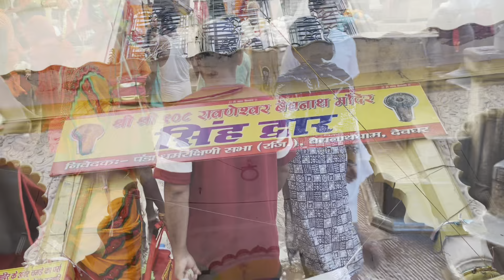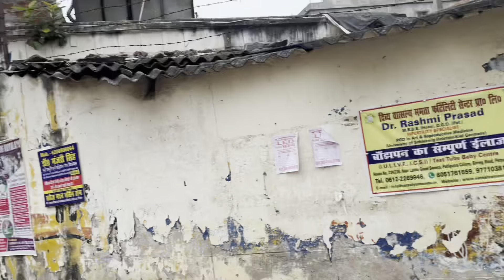Baba Baidyanath mandir ke andar ka drishya 🕉️🙏 || ep-3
Publish on 19 November 2022

Tb tk ke liye itna hi phir milte hai agle vlog mai